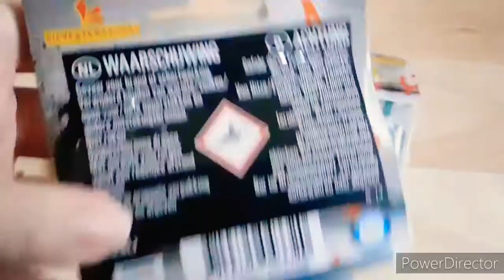Moskitos Zündevideo Lesli PyroDinchen Feuerwerk Silvester + Feuer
Musichopepassion22 - Crazy Dinchen ☀ 🎀